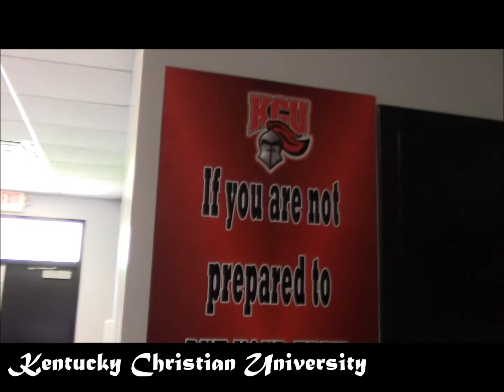Kentucky Christian University Spring game 2017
KCU Knights Football 2017

Title: Mercury Rises
Artist: ReallySlowMotion Music
Composers: Agustin Gonzalez Lancharro (SGAE)
Album: Invasion X